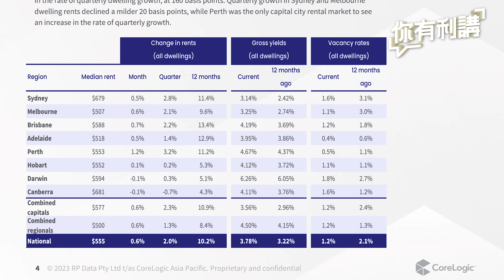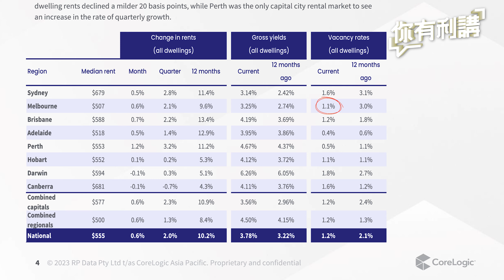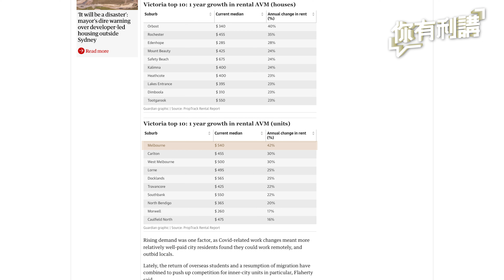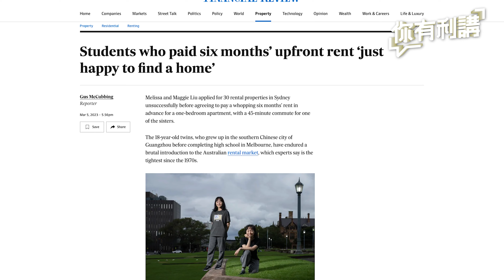移民澳洲買樓｜大件事！澳洲無樓租？！｜租務危機爆發原因係咩？｜租金爆升，租到樓都要感恩？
有留意開澳洲樓市，都應該知道呢幾個月一路都提住嘅就係澳洲租務危機，嚴重程度已經係講緊房屋空置率跌到去1.1%，反應而家個情況真係一盤難求，要喺澳洲租樓住真係唔係咁易㗎師傅！ 今次阿Joe就會同大家研究下點解澳洲租務危機咁嚴重，仲講下當中最新嘅數據，一齊睇睇喺呢個租務熾熱，點樣喺有危有機嘅情況下把握機遇！即刻睇片，了解更多澳洲租務最新情況！

想知更多有關澳洲生活資訊，可以喺下面留言話我哋知呀！

想知多啲英國/澳洲/加拿大物業資訊，可以搵我哋了解詳情，我哋都會提供一對一諮詢！